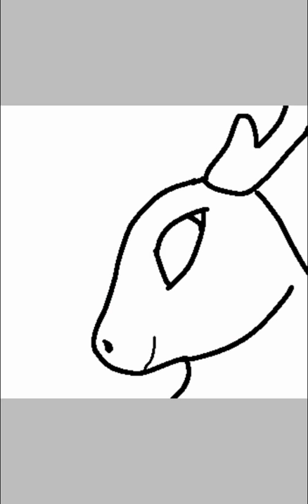Light(speedpaint)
Tysm for draco scurra to to let me adopt this beutiful animal X3

Its 9:41 here and im VERY tired so sorry for look bad 😶 soon as possible i will do a better one 😴